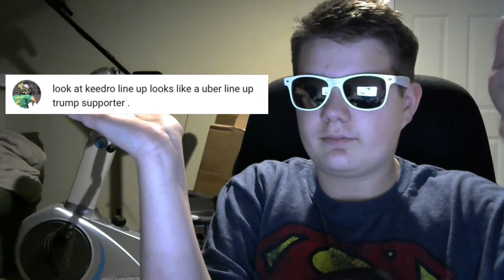COUNTER STRIKE BIGGEST FAIL IN THE UNIVERSE! (CSGO ACE FAIL) CSGO AWP ACE FAIL!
-Keedro™